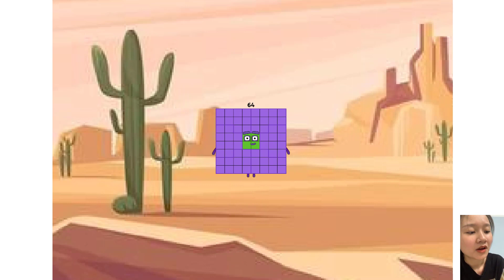Numberblocks full season: Learn math about multiplication and addition in 8 minutes